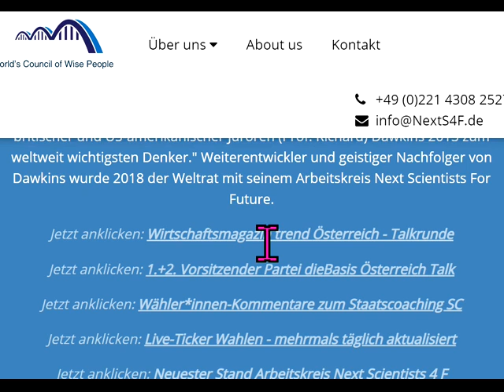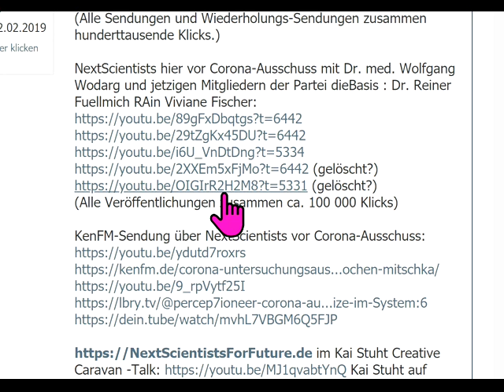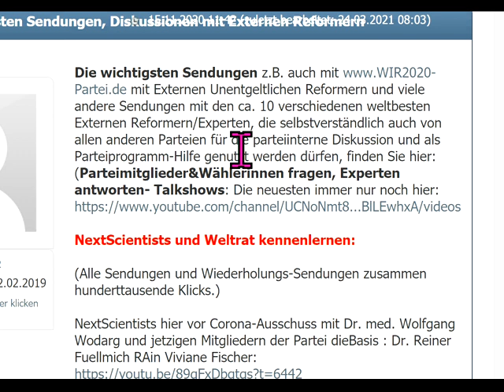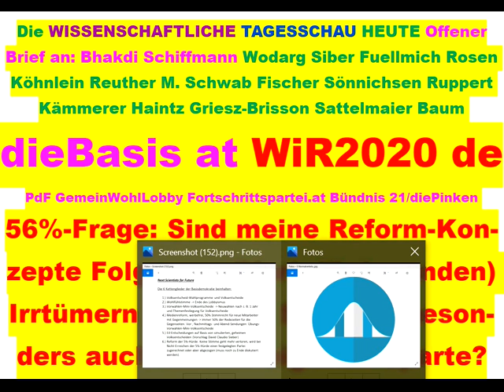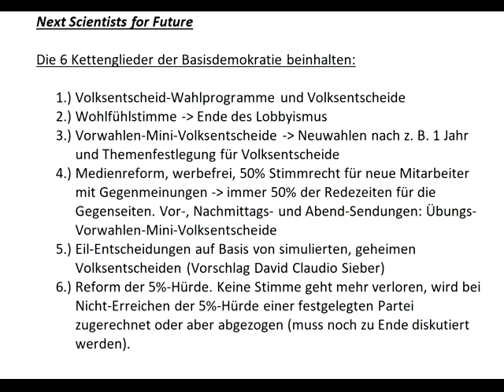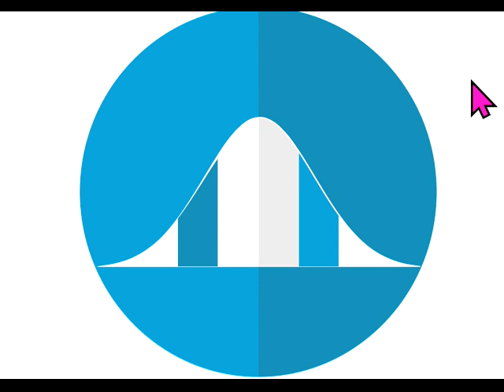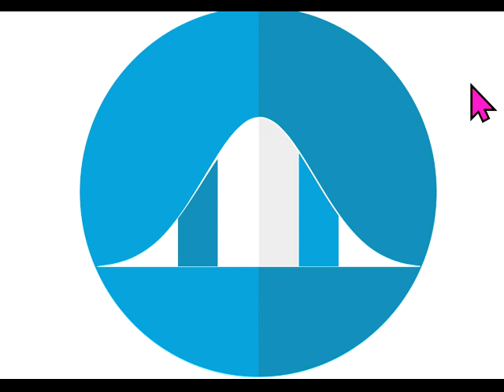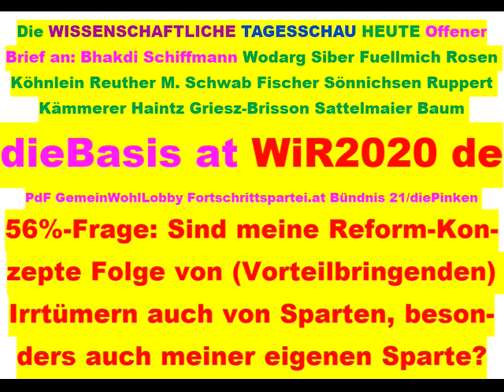Tips für dieBasis Sucharit Bhakdi Wolfgang Wodarg Bodo Schiffmann Reiner Fuellmich D Siber M. Schwab